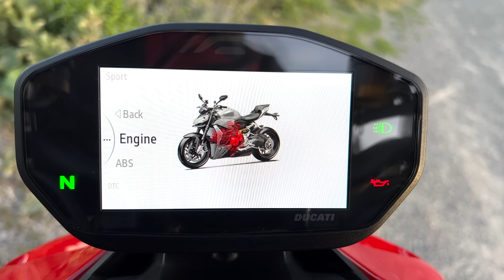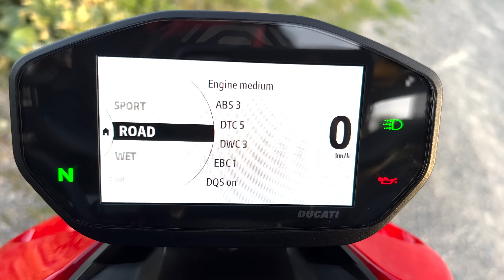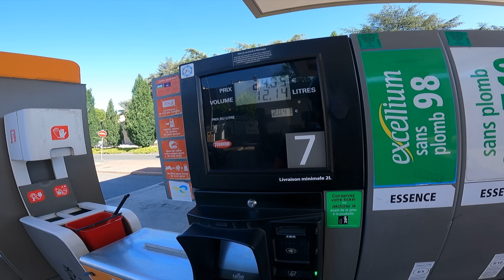10 CHOSES À SAVOIR SUR LA STREETFIGHTER V2 AVANT DE L'ACHETER 🤑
📣 Aujourd'hui, on se retrouve pour vous donner mon avis/test après quelques mois d'utilisations, avec les points positif et négatif de la Ducati Streetfighter V2 2022 ! Est-ce qu'elle vaut vraiment le coup ? C'est ce qu'on va voir dans cette vidéo ! 💪🏻
🏍 𝗔𝗖𝗖𝗘𝗦𝗦𝗢𝗜𝗥𝗘 𝗘𝗧 𝗘́𝗤𝗨𝗜𝗣𝗘𝗠𝗘𝗡𝗧 𝗠𝗢𝗧𝗢 ⤵️
🎥 𝗖𝗔𝗠𝗘́𝗥𝗔 𝗠𝗢𝗧𝗢 ⤵️
🎧 𝗜𝗡𝗧𝗘𝗥𝗖𝗢𝗠 𝗠𝗢𝗧𝗢 ⤵️
(*𝘌𝘯 𝘧𝘰𝘯𝘤𝘵𝘪𝘰𝘯 𝘥𝘦𝘴 𝘱𝘦́𝘳𝘪𝘰𝘥𝘦𝘴 𝘭𝘢 𝘳𝘦́𝘥𝘶𝘤𝘵𝘪𝘰𝘯 𝘷𝘢𝘳𝘪𝘦 𝘦𝘯𝘵𝘳𝘦 𝟏𝟎 𝘦𝘵 𝟐𝟎%)
𝗢𝗨
🔸Spirit HD ➡️
🔸Freecom 2X ➡️
🔸Freecom 4X ➡️
🔸Packtalk Edge ➡️
🔐 𝗔𝗡𝗧𝗜𝗩𝗢𝗟 𝗠𝗢𝗧𝗢 ⤵️
𝗢𝗨
🔸Tracker GPS Moto ➡️
🔸Bloque Disque SRA Alarme ➡️
🔸Bâche Moto ➡️
🧽 𝗣𝗥𝗢𝗗𝗨𝗜𝗧 𝗘𝗡𝗧𝗥𝗘𝗧𝗜𝗘𝗡 𝗠𝗢𝗧𝗢 ⤵️
𝗢𝗨
🔸Lingettes Ultra Nettoyantes GS27 ➡️
🔸Lingettes Vulcanet ➡️
🔸Lavage Brillance Express GS27 ➡️
🔸Pack Microfibre ➡️
🔸Nettoyant Jantes GS27 ➡️
🔸Béquille Atelier ➡️
🔸Dégraissant Chaîne GS27 ➡️
🔸Graisse Chaîne GS27 ➡️
📱 𝗦𝗨𝗣𝗣𝗢𝗥𝗧 𝗧𝗘́𝗟𝗘́𝗣𝗛𝗢𝗡𝗘 𝗠𝗢𝗧𝗢 ⤵️
𝗢𝗨
🔸Support Téléphone ➡️
🔸Coque iPhone ➡️
🔸Coque Samsung ➡️
🔸Adaptateur Universel ➡️
🧳 𝗕𝗔𝗚𝗔𝗚𝗘𝗥𝗜𝗘 𝗠𝗢𝗧𝗢 ⤵️
🇮🇹 𝗔𝗖𝗖𝗘𝗦𝗦𝗢𝗜𝗥𝗘 𝗠𝗢𝗧𝗢/𝗗𝗨𝗖𝗔𝗕𝗜𝗞𝗘 ⤵️
▼ 𝗦𝗢𝗠𝗠𝗔𝗜𝗥𝗘 ▼
0:00 Introduction
01:29 Nouvelle modification
03:15 Point positif / Ce que j'aime
03:21 L'esthétique
03:39 Position de conduite
04:00 Partie cycle
05:08 Mode de conduite
07:09 Son de l'échappement
07:51 Point Négatif / Ce que j'aime pas
07:58 Jauge à essence
09:32 Surchauffe en ville
10:13 Régulateur de vitesse
10:33 Rayon de braquage
10:51 Prix des accessoires
11:07 Conclusion
🔹 Si tu souhaites contribuer au développement de la chaine, je t'invite à la "𝗥𝗲𝗷𝗼𝗶𝗻𝗱𝗿𝗲" pour le prix d'une baguette par mois ! 🥖
🔹 En achetant via ma boutique ou les liens ci-dessus, je touche une petite commission qui me permet de mettre de l'essence dans la ducati.🙏🏻